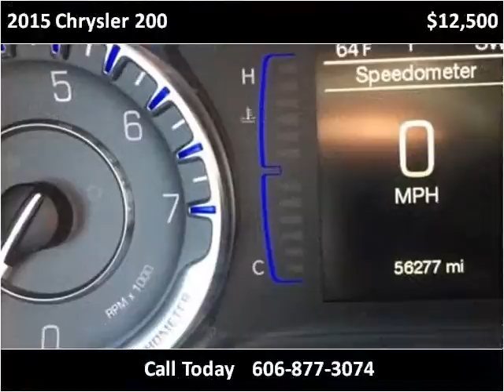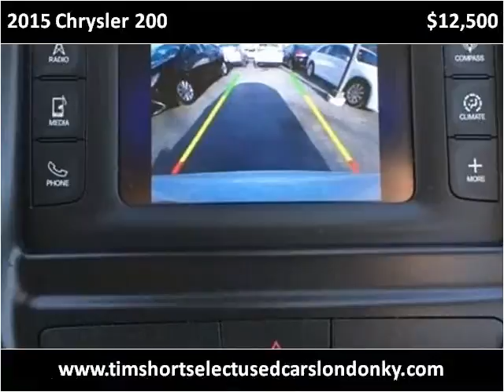2015 Chrysler 200 Used Cars London KY